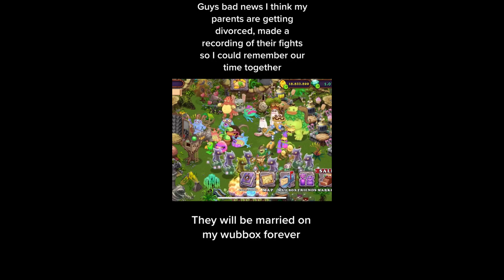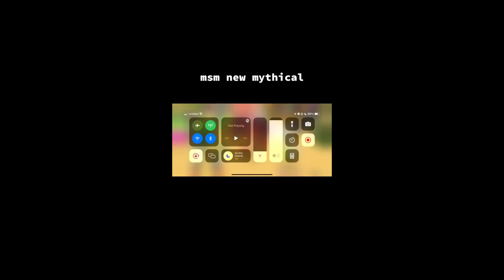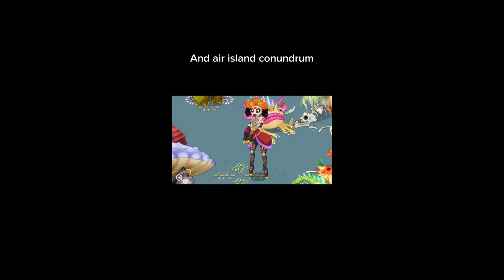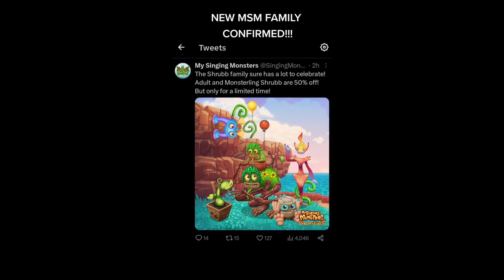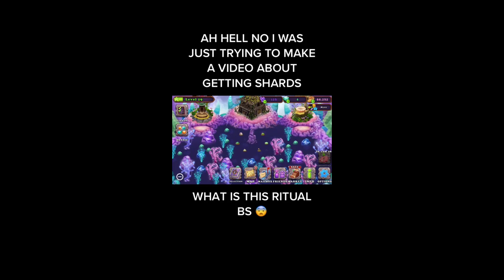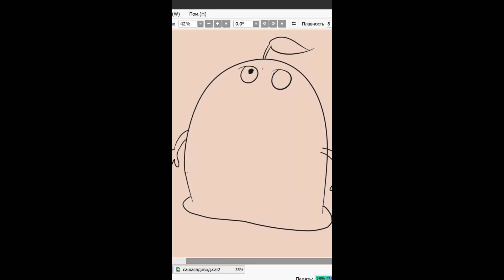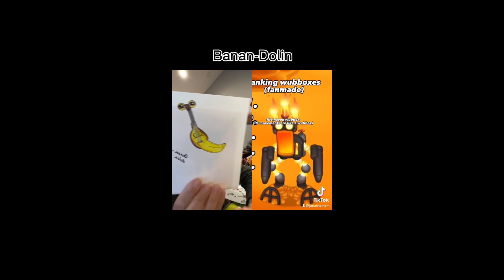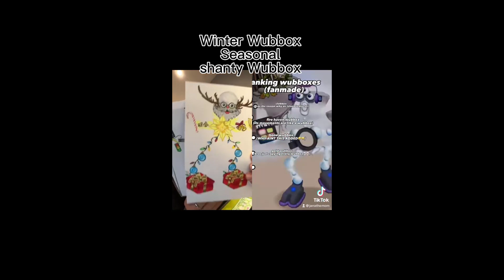All Islands My Singing Monsters 2024 🎤 TikTok Compilation #56